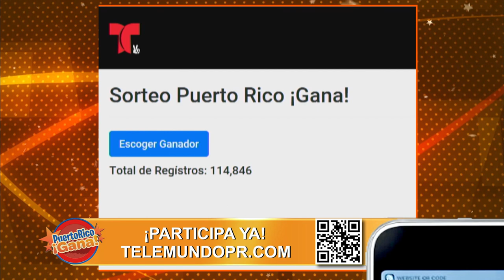Puerto Rico Gana - 06–05-2020- #3